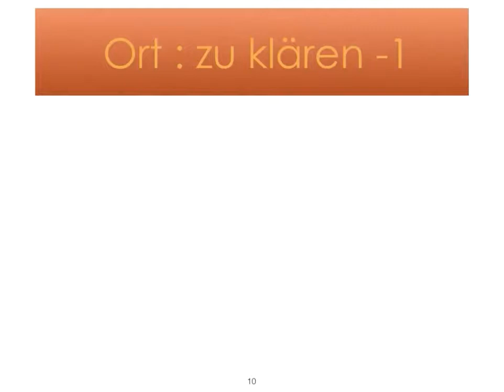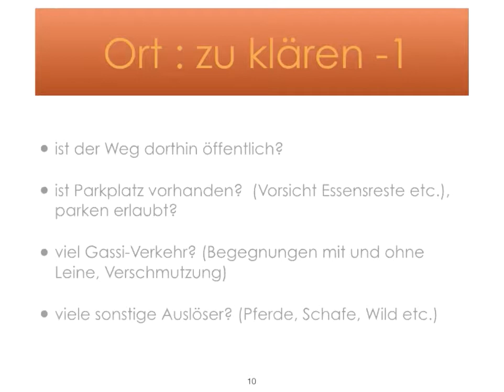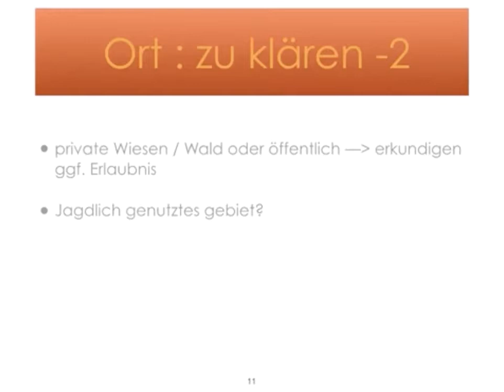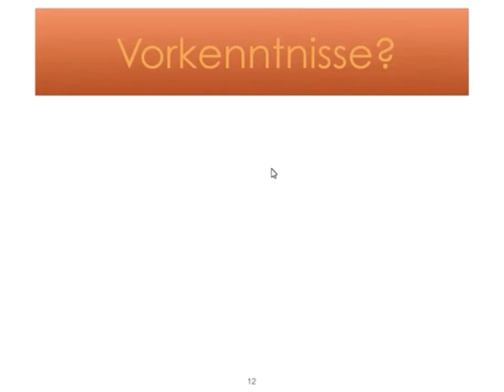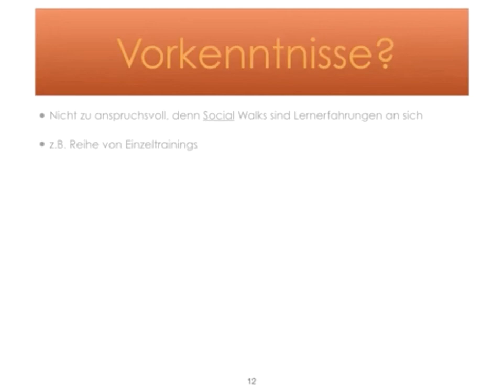dog-ibox Webinar Katrien Lismont "Social Walks Teil 2" Vorschau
Das ist eine Vorschau zum Webinar mit Katrien Lismont zum Thema "Social Walks Teil 2 - Planung und Durchführung".